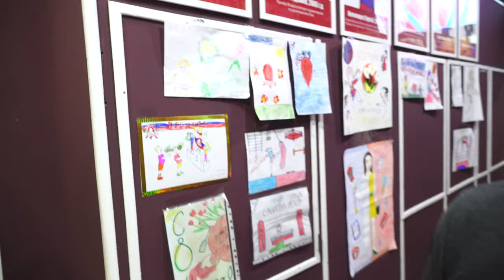Итоги творческого конкурса в СПК "ЯРОПОЛК". Международный женский день.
По программе СПК «Ярополк» любой желающий спортсмен может принять участие в творческом конкурсе, который приурочен к государственным праздникам России.
⠀Его цель-выявление талантливых детей нашего клуба.
⠀В этот раз я подвел итоги конкурса, посвященного празднику «Международный женский день».
⠀Все участники конкурса получат кружки с символикой клуба и прошедшего праздника.
⠀Ведь талантливые дети-талантливы во всем!
Следующий конкурс в СПК "ЯРОПОЛК" будет приурочен к "Дню Победы".